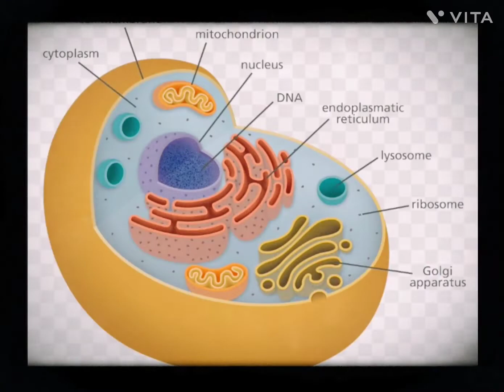CELL structure and function ||cell organelles and their functions| science